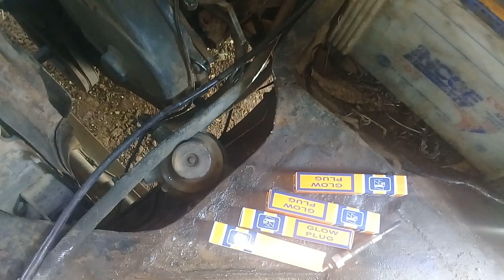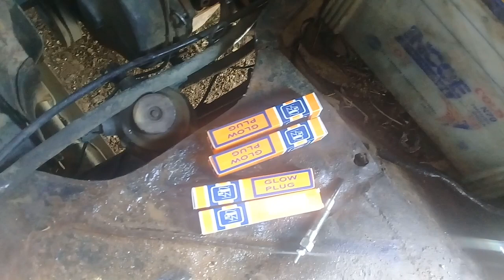L300 mogok mesin sush nyala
Cara memeriksa mesin l300 yang mogok/susah nyala.
1.periksa fuel sistem/saluran bbm
2.klistrkan/swich bos pom
3.busi pemanas & sistem klistrikam nya